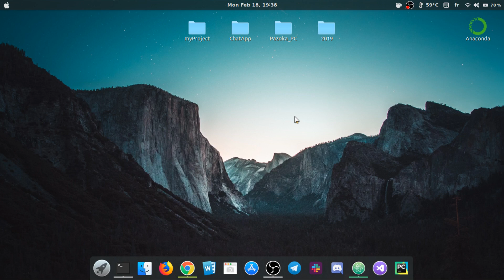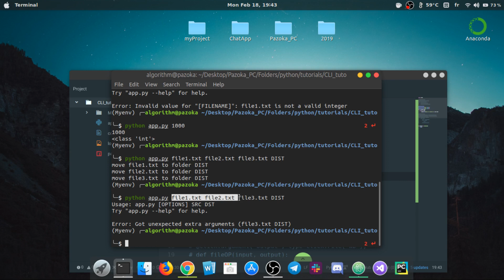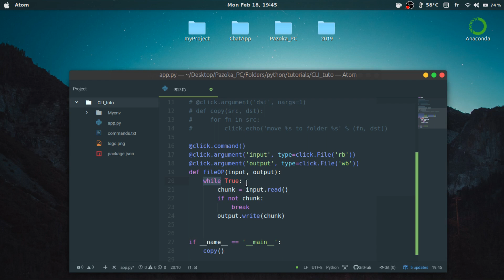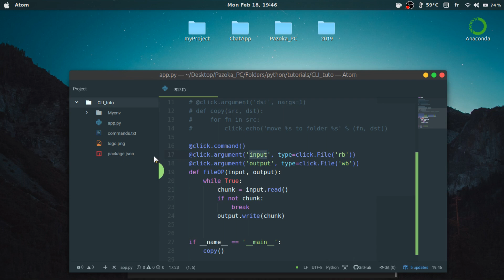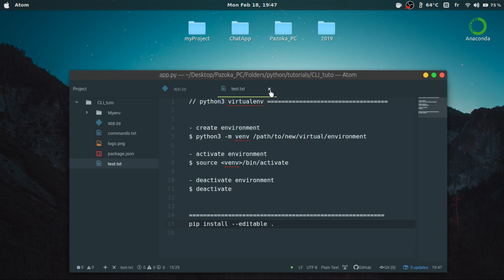CLI_python_click #07 - Arguments